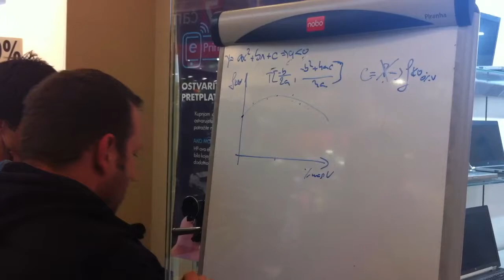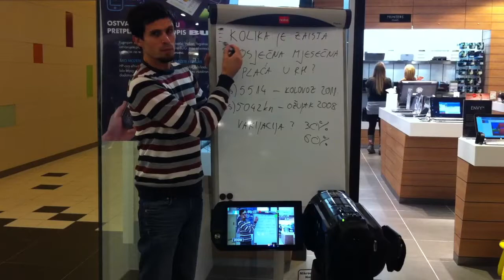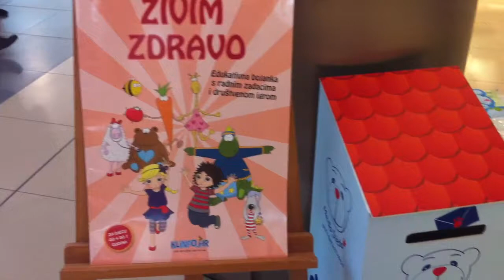Predstavljanje projekta uz učenje i zabavu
U HP brand storeu u Arena centru predstavljen je projekt Toni Milun | where maths is fun zajedno uz zabavu s Medom štedom, SMART učionicom stranih jezika te klinfo.hr najvećim bojankama na svijetu.